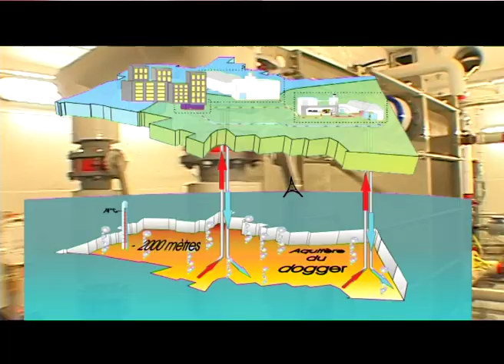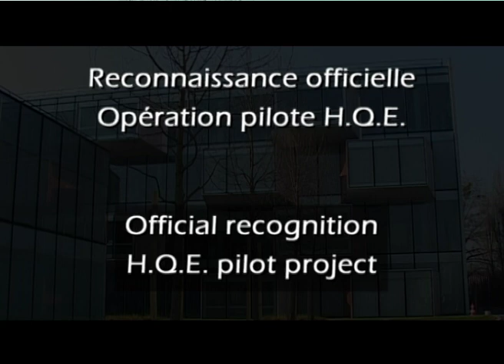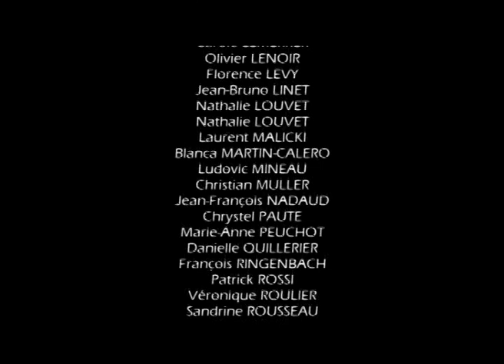L'Oréal : le bâtiment L4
Sur le campus de Chevilly Larue, L'Oréal a construit un nouveau bâtiment HQE : le L4 regroupant tous les laboratoires du métier maquillage.